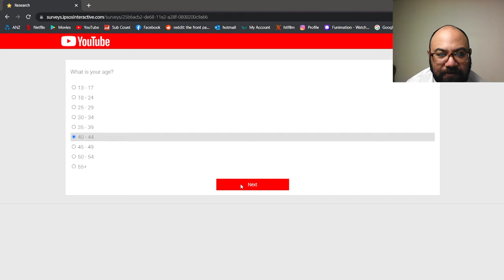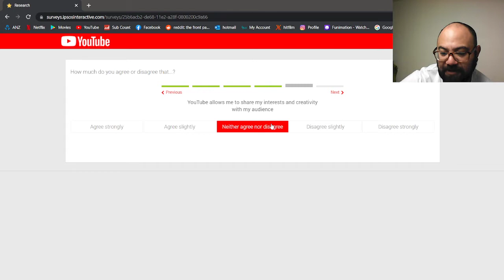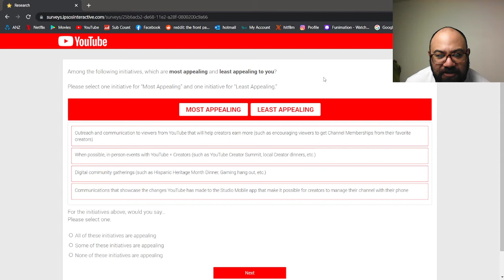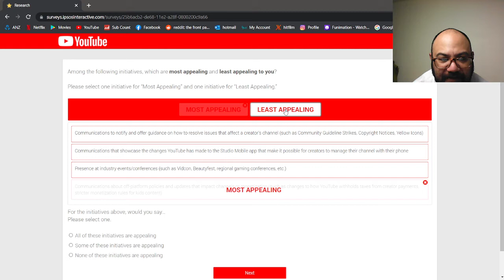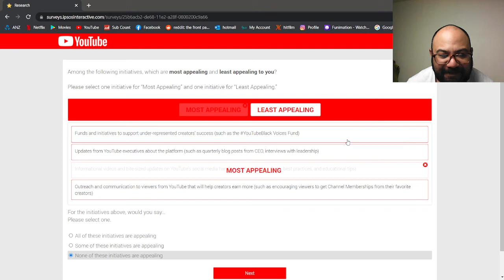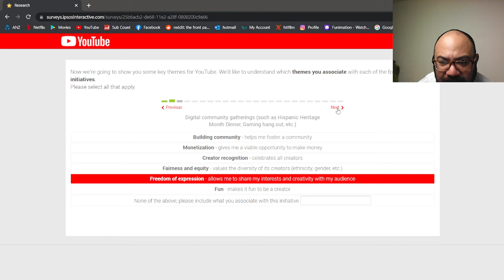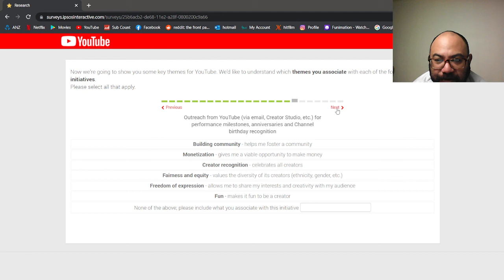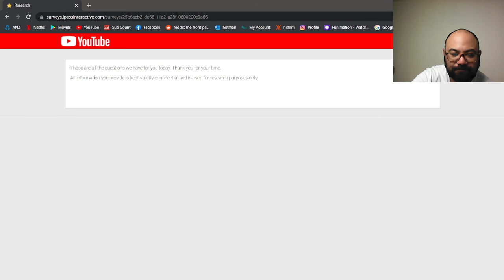YouTube Creator Questionare - 40 mins of me being underwhelmed and increasingly annoyed.